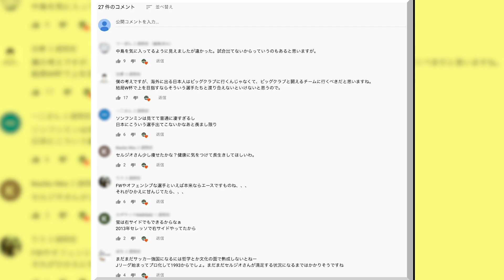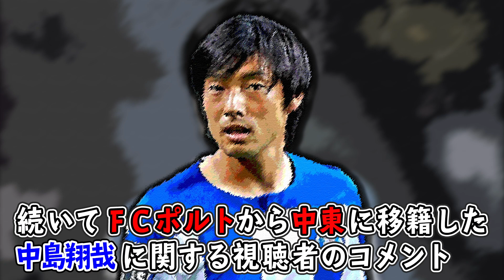【ガチ回答①】視聴者のコメントにセルジオ越後が正直に答えます！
「コメントに答えた方がいいんじゃない？」と、セルジオ本人からの申し出を受けて、急きょ撮影！

【今回は…】
伸び悩む中島翔哉への想い
セルジオ越後が激ヤセ？
セルジオ越後が“辛口”のワケ　ほか

今後も、皆さまからのコメントにセルジオ越後が答えていきます！
ドシドシ書き込んでください！

■中島翔哉（日本代表）
2018年3月、ハリルJAPANで日本代表デビュー。ロシアW杯出場は逃したが、その後は代表の10番でもプレーした、日本屈指のドリブラー。2012年に東京ヴェルディでＪリーグデビューし、国内では３チーム、海外では４チームを渡り歩き、現在は、ポルトガルリーグ１部のポルトからレンタルで、UAEのアル・アインFCに所属している。

■セルジオ越後 youtube公式チャンネル
更新　毎週金曜日18時配信(変更あり)
※コラボなど、場合により不定期配信の可能性あり

辛辣な解説コメントで人気のセルジオ越後さんと
サッカー仲間との脱線・派生なんでもありのツーショットトークや
誰も知らない過去のサッカー人生をドンドンお送りする予定です！
お楽しみに！！

■セルジオ越後 YouTube公式チャンネルに
　は以下からお願いいたします。